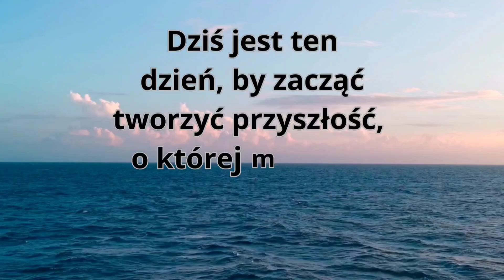Motywujące teksty, które pomogą ci działać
Motywujące teksty które pomogą ci działać i iść przed siebie.